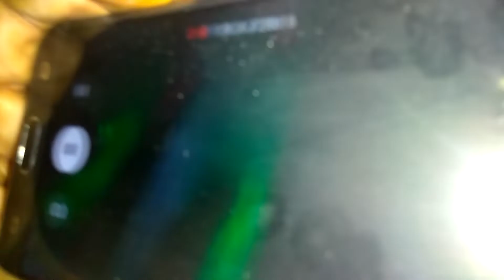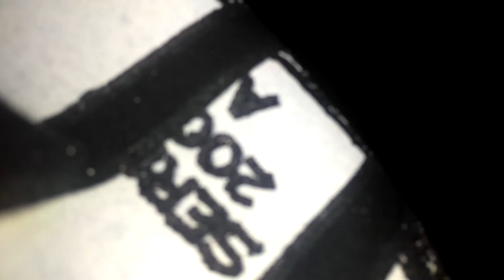Kos Kingsmen ARK MUSIC ENT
Tearing the club up again